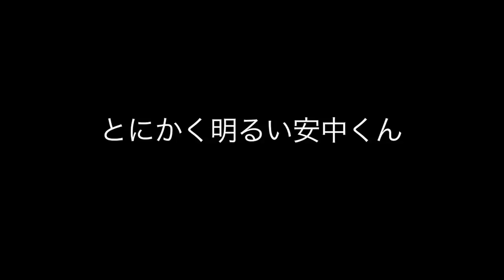安中くん 短編集リメイク 河田光 ④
テレビ制作科２年　河田光　④
国際映像メディア専門学校　i-MEDIA